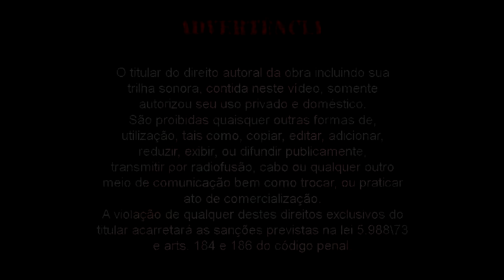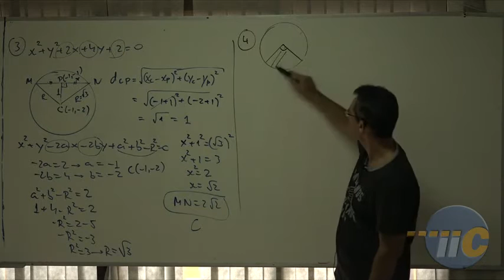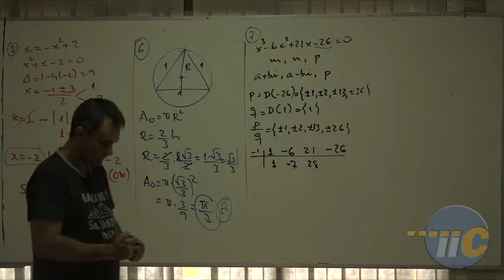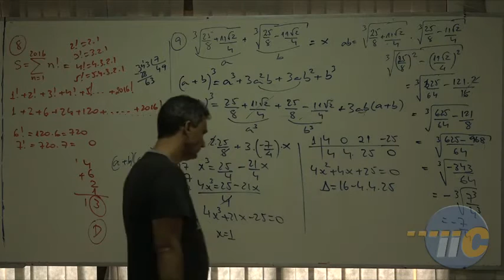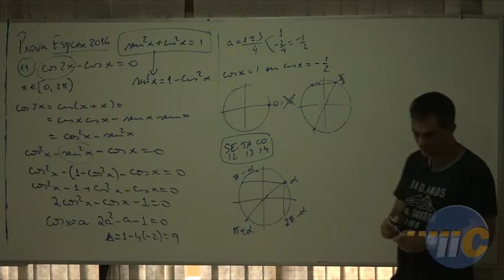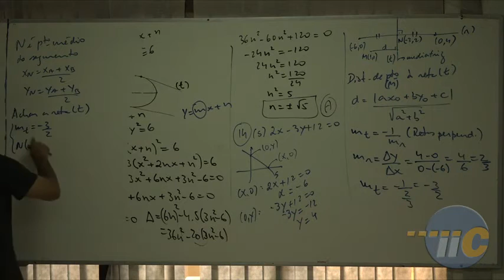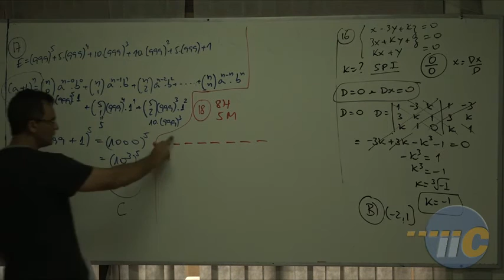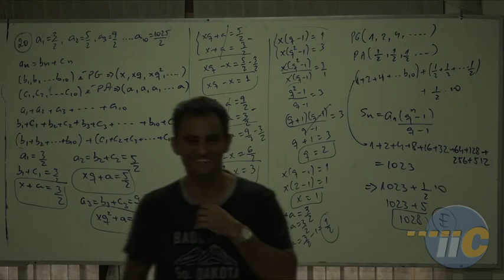EsPCEx - Matemática - Curso Cidade